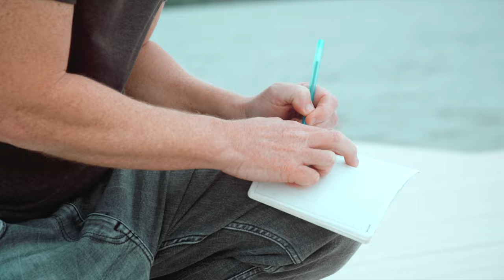Home - BEHIND THE SCENES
Ken Wells
14:30

Hello, and thank you for your interest in “Home – Behind the Scenes,” where I’m grateful to have the chance, along with cinematographer Daniel Cruz, to provide insight into what inspired the song. “Home” is the first in a series of videos that pulls the curtain back on my emotional difficulties in the wake of love lost and a stage 4 cancer diagnosis.

Some people call it being vulnerable, but I call it trying to help other cancer patients realize they are not alone in their emotional struggles. I can now see how the struggles we often encounter in the course of everyday life can easily become overwhelming when cancer has you in its grips.

Music is central to my effort to raise support for a non-profit fund I’ve established called “Ken Wells The War Fund,” The fund’s mission is to help others navigate their cancer journeys through financial assistance for medical treatment and mental well-being, from counseling to emotional outlets most meaningful to them.

Cruz Films on Instagram: @Daniel_Cruzfamilia
Studiopros: Studiopros.com